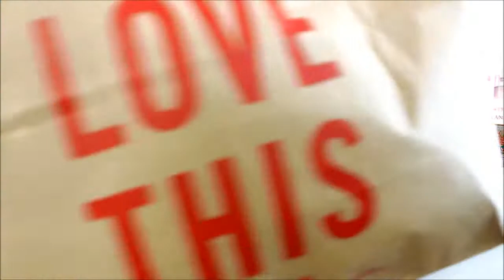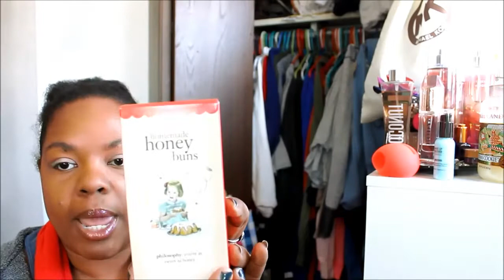Black Friday Madness!!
Well another Black Friday has come and gone and I have to say I am sorry to see it go!! I picked up some really amazing deals this year, let me know if any of you shopped the same deals!!